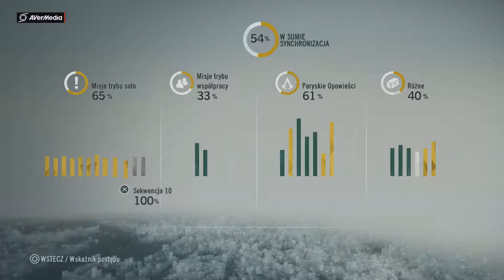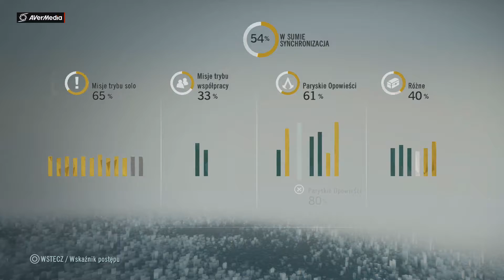Assassin's Creed: Unity - Special Edition (100 %) [60 fps]: Odcinek #86 "Kawaler d'Eon"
Witam was :) Oto 86 odcinek mojej serii Assassin's Creed: Unity :) Zapraszam na kolejny ciekawy odcinek :) W tym odcinku kontynuujemy misje z cyklu "Paryskie Opowieści" :)
Grę przechodzę na PlayStation 4  :) Jeśli odcinek Wam się podobał zostaw łapkę w górę , SUBA , a także komentarz :) Napiszcie także co  mam zmienić na moim kanale , a postaram się to zrobić :) Poniżej znajdziecie link do fanpage'a , kanału i wszystkich moich serii :) Zapraszam do oglądania :) Pozdrawiam :) Mateusz :)